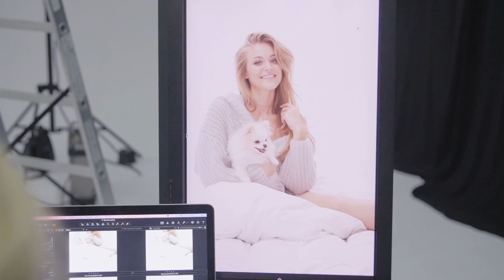Making of - Hipnotyzuj spojrzeniem z Secret Lashes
Niesamowita sesja promująca linie rzęs Hypnotizing by Joanna Krupa w wykonaniu Weroniki Bielik oraz Olgi Tarasiuk dla Secret Lashes.